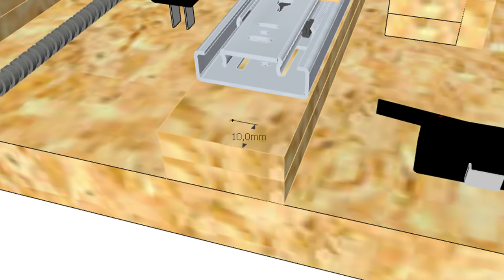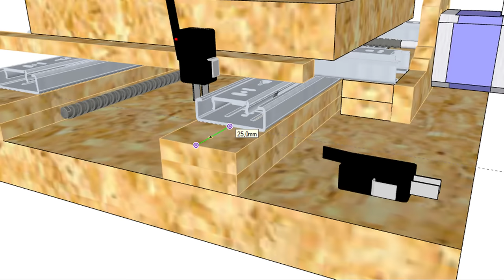#5 - Construa sua própria CNC 2.1 - Montagem Estrutura Eixo X e Y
Fala projetistas! Nesse vídeo você verá como montar a estrutura do eixo X e Y sem os motores.